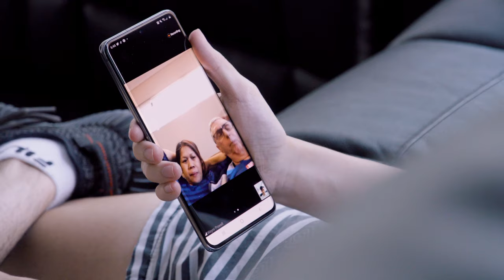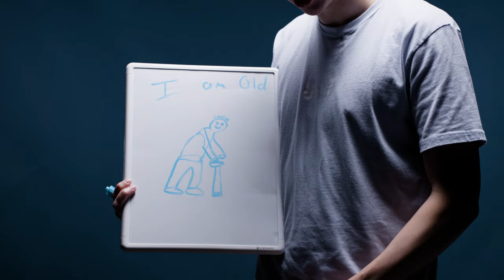Trill Predicts his own Future | Across Time and Space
Trill connects with his family, thinks about the future and rolls through the present. Presented by Samsung.